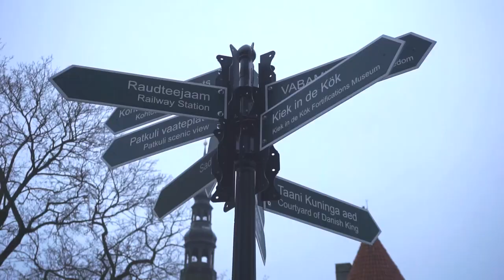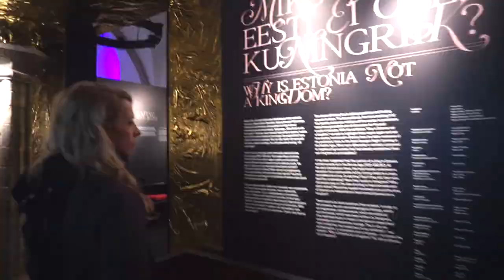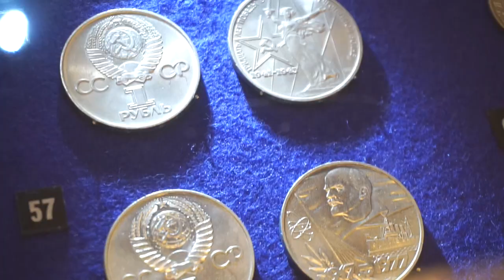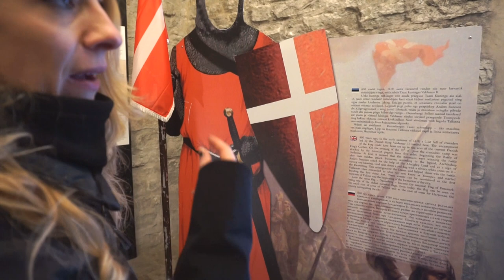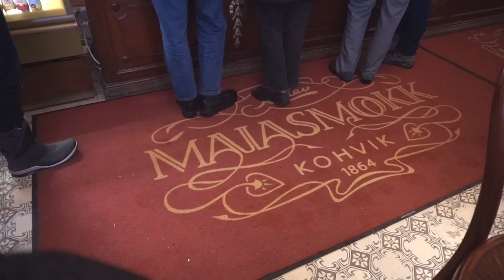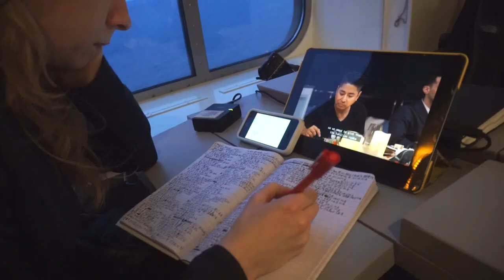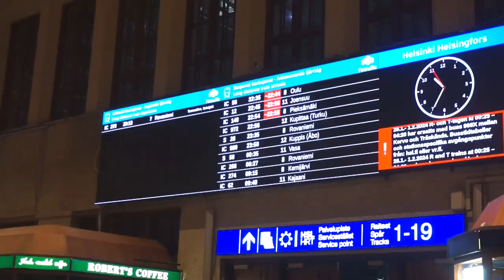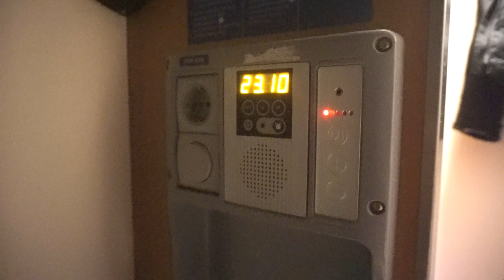Finland & Estonia - Day 2 - Tallinn Old Town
January 2024. Neil and I explored the interesting cities and stunning scenery of Finland and Estonia.
Second day was exploring the historic and beautiful city of Tallinn, Estonia.